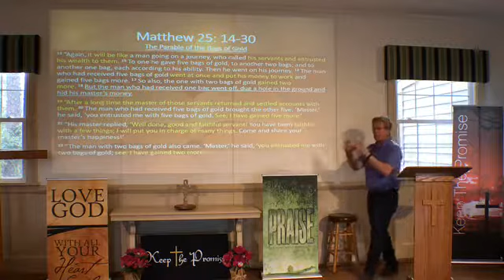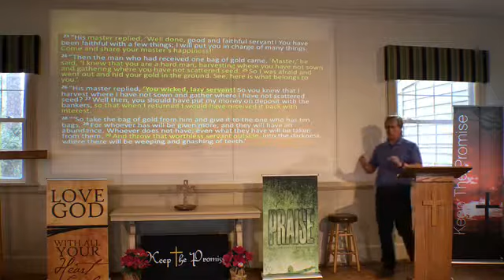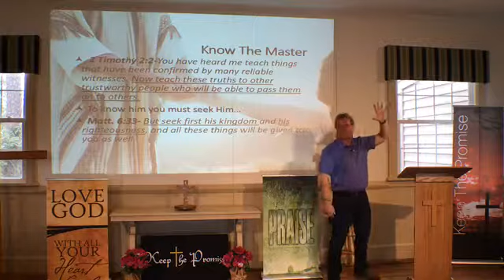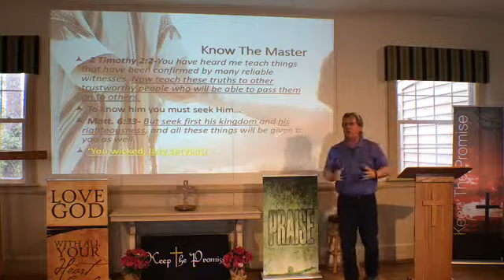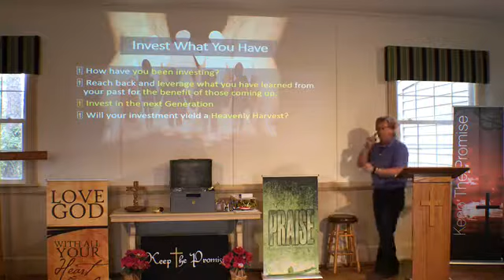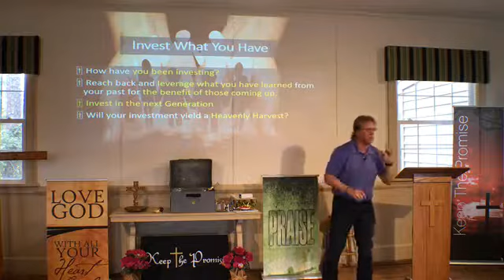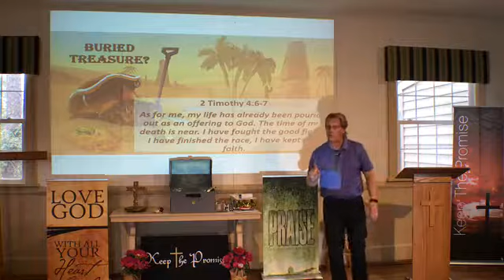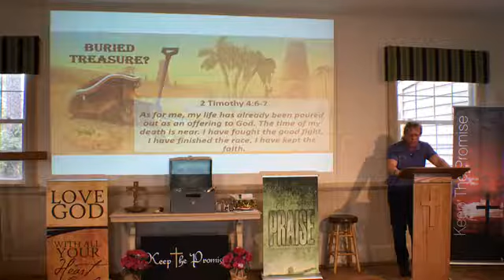Buried Treasure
Pastor Buddy Chapman
Keep The Promise Ministries
Sermon: Buried Treasure. Matthew 25:14-30. The Parable of The Bags of Gold
Thanks for being a difference maker for the Kingdom of God. We are grateful for all those who would like to help us further the Gospel of Jesus Christ.
You can contribute via text giving at 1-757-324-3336 type in any amount for your gift. Thank you.
God Bless.